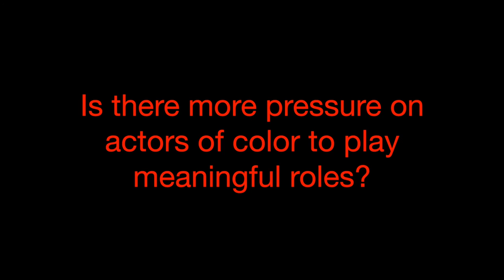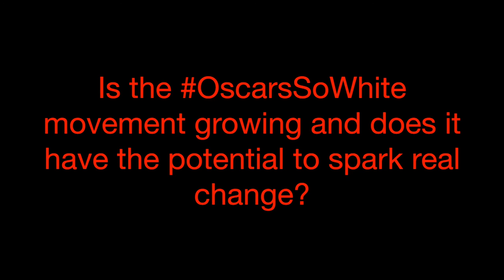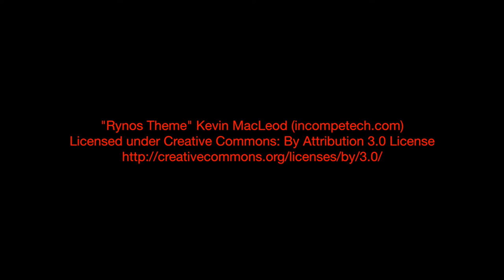Nancy Wang Yuen- Reel Inequality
Not only are OscarsSoWhite, but white male gatekeepers dominate Hollywood, breeding a culture of ethnocentric storytelling and casting. Reel Inequality examines the structural barriers actors of color face in Hollywood, while shedding light on how they survive in a racist industry. Through nearly a hundred interviews with working actors, Nancy Wang Yuen reveals the biases they experience in talent agents’ offices, at auditions, and on sets, yet also provides vital insights from actors of color who have succeeded on their own terms.